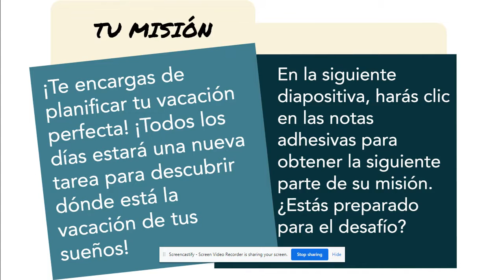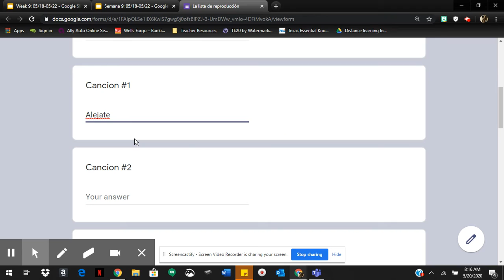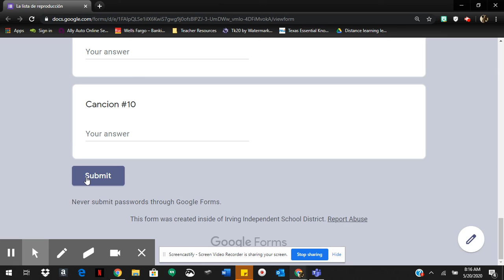La Lista de Reproduccion